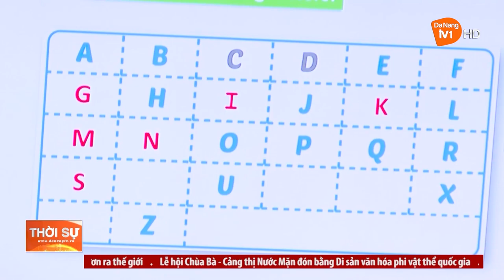LINH HOẠT BỒI DƯỠNG, BỐ TRÍ GIÁO VIÊN CHO CHƯƠNG TRÌNH GDPT 2018